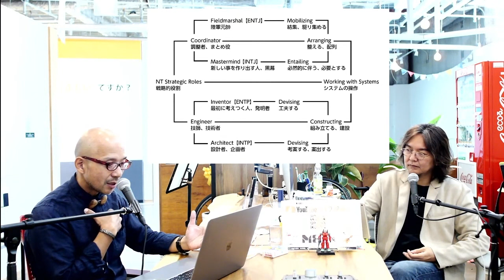NTタイプが輝く場所（2）〜ENTJ、INTJ、ENTP、INTPで異なる構築力〜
デイビッドカーシー博士の「 Please Understand Me2」をもとに、16タイプの性格を学びます。今回はNTタイプの管理能力が輝く場所について。
ENTJ、INTJ、ENTP、INTPで異なる論理力、構築力とは？